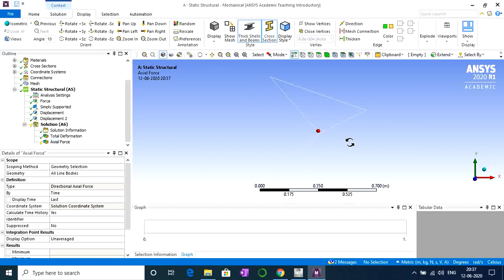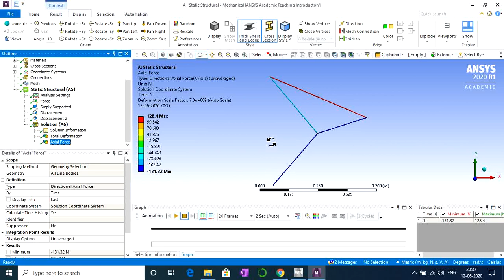Precautions while using Link/Truss element in ANSYS Workbench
This video is answer to question asked in a comment in my previous video. This video helps in resolving issues you can get while working with Link elements.